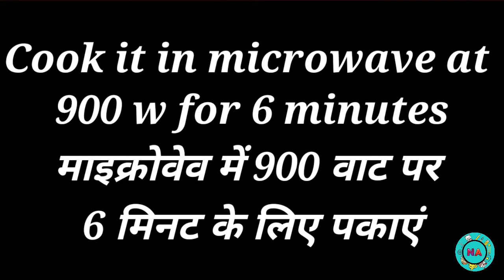Eggless sponge cake // easy recipe with least ingredients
Hii guys today I am going to make eggless sponge cake ..